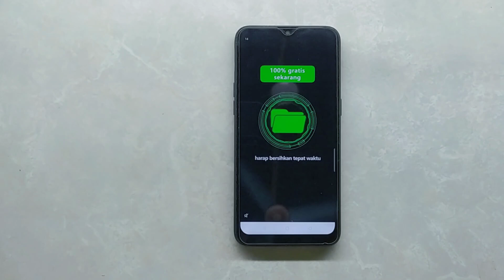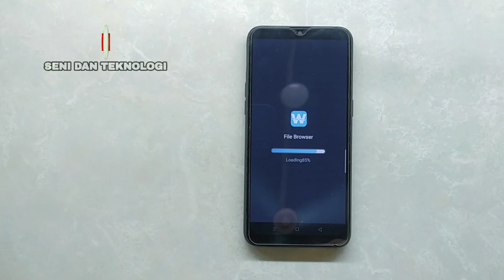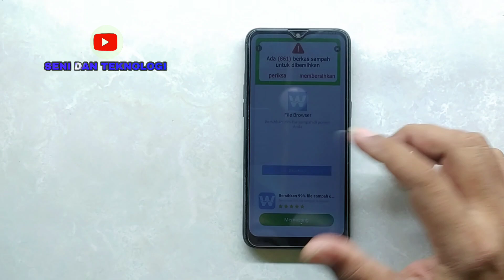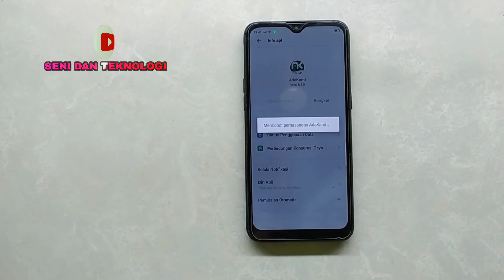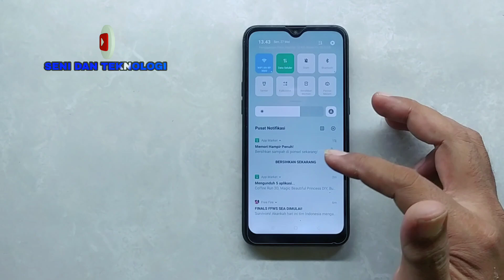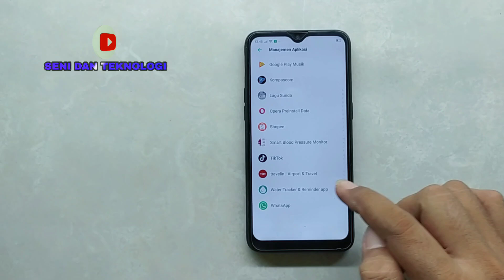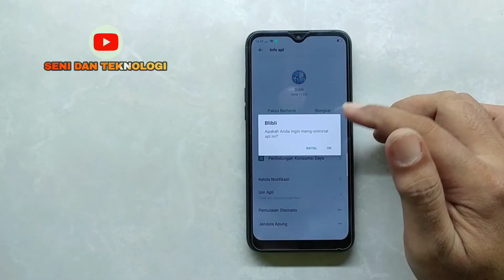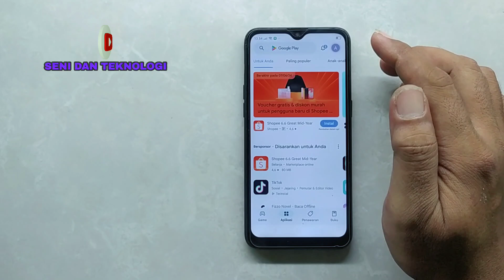IKLAN OPPO A1K || CARA MENGHILANGKAN IKLAN DI HP OPPO A1K || HOW TO DISABLE ADS OPPO A1K